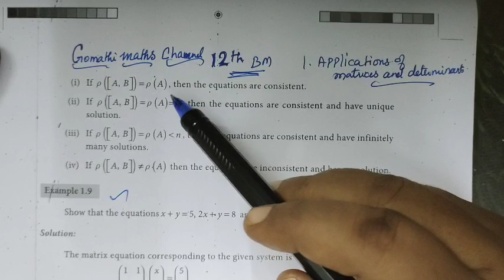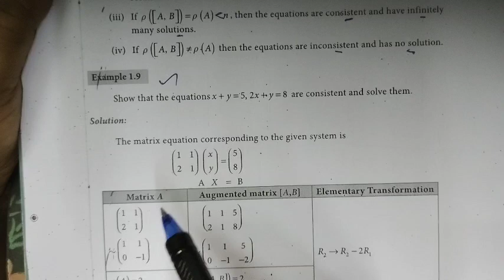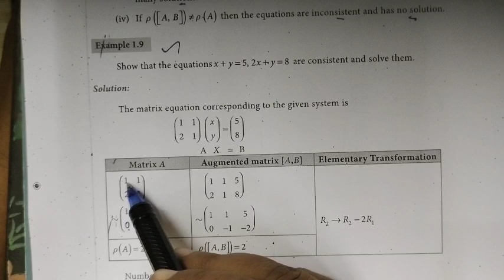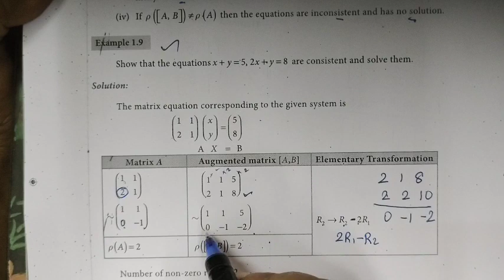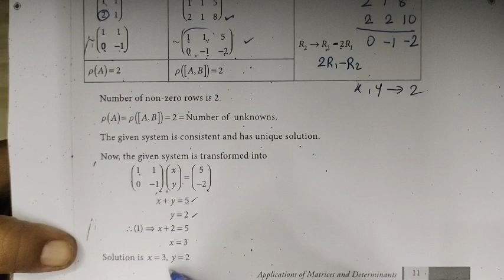12-BM [Exle-1.9] Applications of Matrices and Determinants @Gomathi Maths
12-BM [Exle-1.9] Applications of Matrices and Determinants @Gomathi Maths